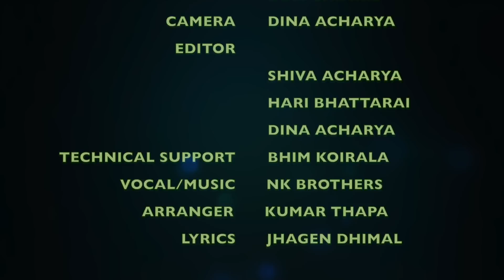अन्तरवार्ता मै हाँसो रोकिएन् // Subodh Gautam // Hamro Chinaree Episode 03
अन्तरवार्ता मै हाँसो रोकिएन् // Hamro Chinaree Episode 03 // Subodh Gautam // Bhadragol // Shiva Acharya

Team:
Director: Jhagen Dhimal
Presenter: Shiva Acharya & Devi Ghimire
Camera: Dina Acharya
Technical Support: Bhim Koirala
Editor: Shiva Acharya, Hari Bhattarai & Dina Acharya
Vocal/Music: Nk Brothers
Arranger: Kumar Thapa
Lyrics: Jhagen Dhimal
Guest: Comedian - Subodh Gautam

SUNKOSH TV is founded by some dedicated Bhutanese volunteers in the diaspora who have been striving long in running radio, audio and video programs to provide entertainment and information to the people around the globe.
With the vision of creating a common platform to include all the audio and video programs run by Nepali around the globe, SUNKOSH TV thrives by collaborating strongly with all the media personnel and audio-visual broadcaster from different parts of the world. We aim to work continuously for the promotion and preservation of our language, literature, arts, and culture. Having SUNKOSH TV means getting together on a strong and common platform to share our pain, happiness, success, talent, and creation to the wider global community.

Your little support will help us to establish to become a leading-edge audio-video-radio broadcaster in the diaspora.

Sunkosh TV is authorized to upload this video. Using of this video on other channels without prior permission will be strictly prohibited. (Embedding to the websites is allowed)